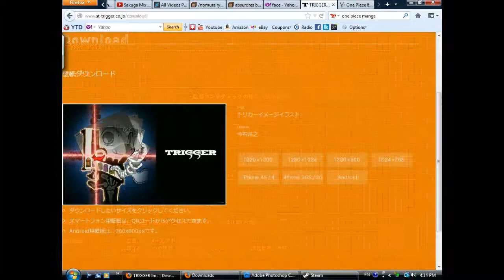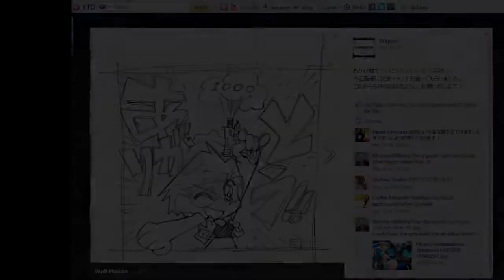Hiroyuki Imaishi's New animation studio Trigger( website now open!)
Hiroyuki imaishi's new website trigger is fully open while there's not much now im sure there will be loads to come trigger facebook